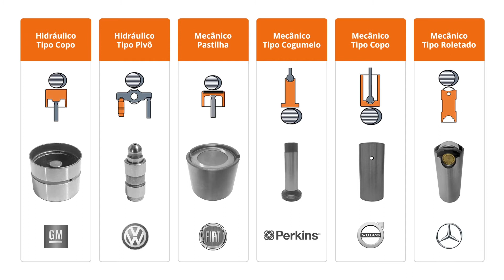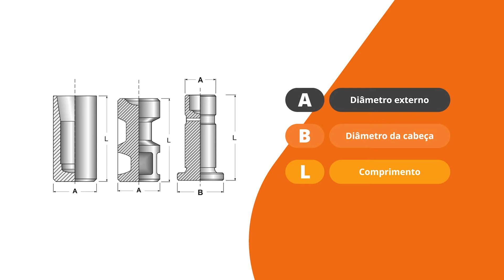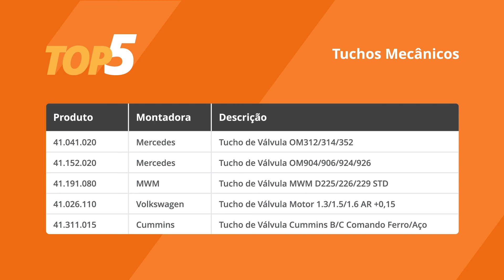Módulo 2 - Tuchos de Válvula (PT) Impulsores de Válvula (ES) Tappets (EN)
(PT) Neste módulo, conheça melhor o tucho de válvula, que pode ser mecânico ou hidráulico. Essa peça atua como elemento intermediário entre o eixo de comando e o balancim, no processo de abertura e fechamento das válvulas.
(ES) En este módulo, obtén más información sobre el impulsor de válvula, que puede ser mecánico o hidráulico. Esta pieza actúa como un elemento intermedio entre el árbol de levas y el balancín, en el proceso de abrir y cerrar las válvulas.
(EN) In this module, learn more about the tappet, which can be mechanical or hydraulic. This part acts as an intermediate element between the camshaft and the rocker arm, in the process of opening and closing the valves.